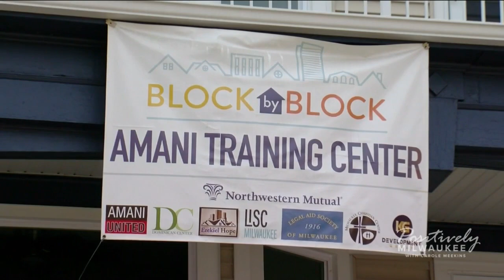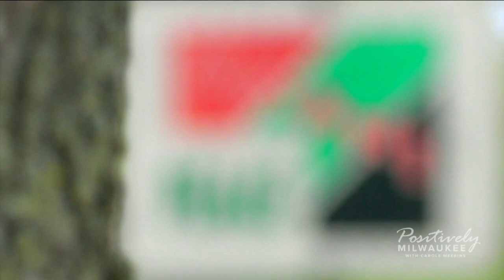Amani neighborhood gets a facelift that's about so much more than paint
Residents say they're closest to the problems in their community, and so they're closest to the solutions.